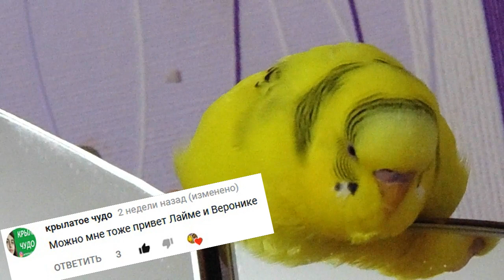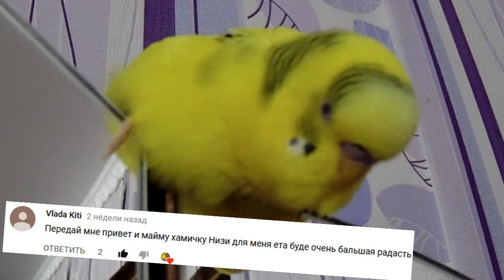Как научить попугая купаться? Как искупать волнистого попугая? Приветы от попугая Чики ❤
Как научить волнистого попугая купаться? Главное не заставлять его насильно купаться, все должно быть добровольно. Это будет твоя благодарность, за мою выполненную работу!!!))))
Так же, если хочешь ПРИВЕТ от Чики пиши в комментариях, он обязательно передаст)
                                       МЫ В СОЦ. СЕТЯХ:
Я стараюсь в монтажах видео, беру информацию из просторов интернета, из своих книжек про попугаев и из своего опыта, поэтому выкладываю видео не часто, так как для этого нужно много времени.
Карта СБ: 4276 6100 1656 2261
Карта TБ: 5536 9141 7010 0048
ЮMoney: 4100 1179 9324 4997